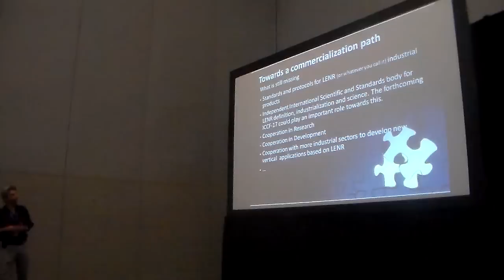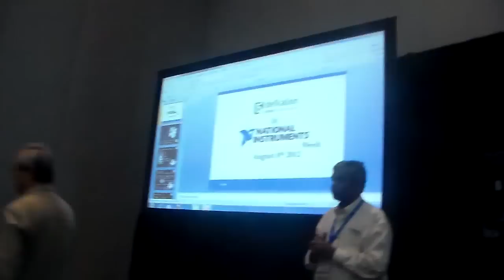Defkalion GT at NI week technical presentation PartIII 2012 8 8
Defkalion Green technologies' technical presentation at NI week 2012 Part III.